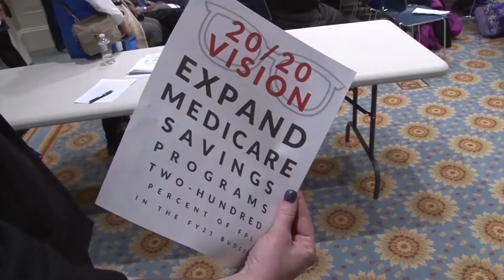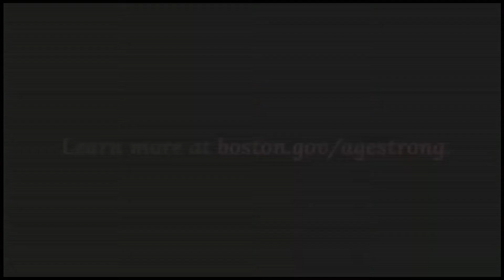City Backs Expansion of Health Benefits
Emily Shea, Commissioner of Boston's Age Strong Commission, taks about an attempt at the State House to expand eligibility for the Medicare Savings Program. Interview for BNN News. Aired January 30, 2020.